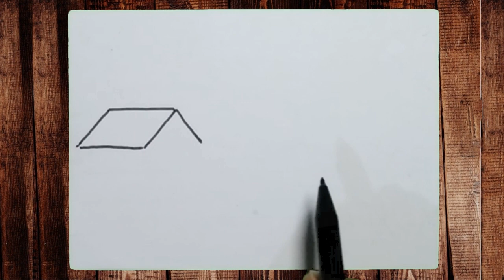Cara Menggambar Sederhana Pemandangan Sungai Yang Mudah